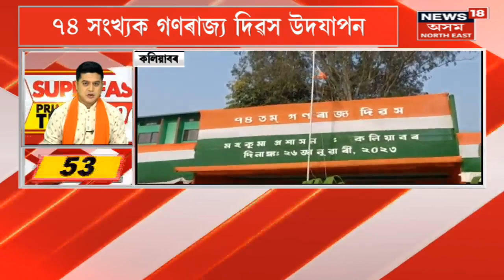Superfast Prime Time100 : দিনটোৰ এশটা দ্ৰুত খবৰ : 26 January 2023 | Speed News | Assamese News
00:00 Intro
00:14 President Droupadi Murmu ৱে উত্তোলন কৰে পতাকা
00:20 Egypt সেনাৰ দলেও অংশ লয় পেৰেডত